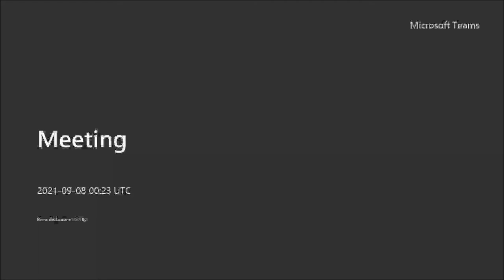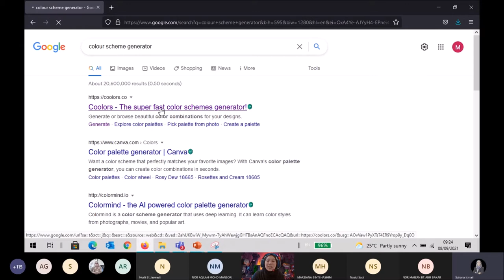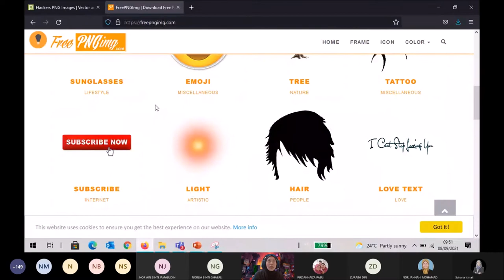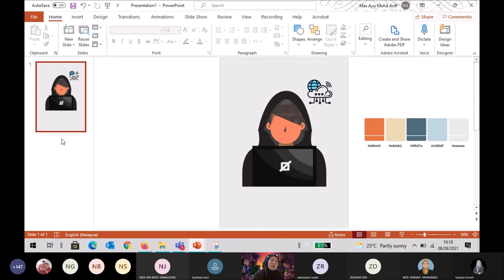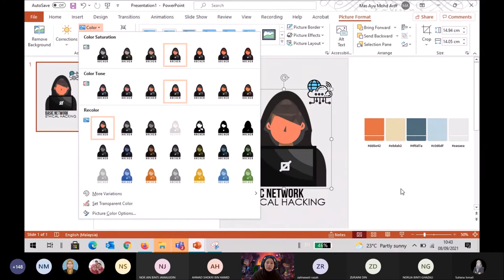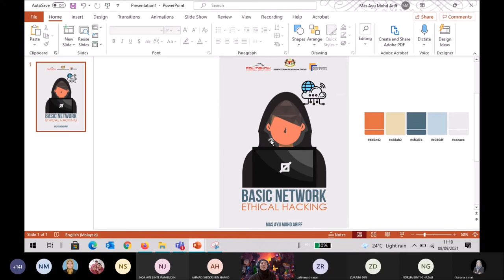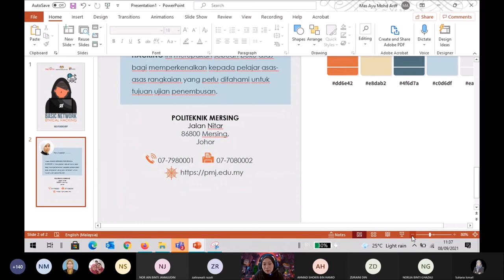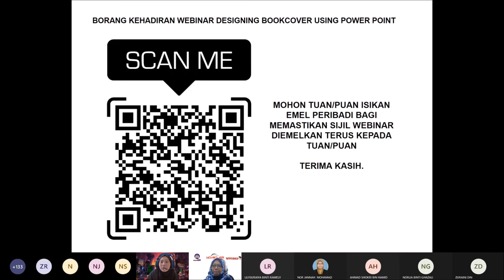Webinar PowerPoint 2021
Webinar Designing Book Cover using PowerPoint ini telah diadakan pada 8 September 2021. Webinar ini menggunakan aplikasi Microsoft PowerPoint yang terdapat di dalam Microsoft 365 sebagai aplikasi untuk merekabentuk muka hadapan buku ataupun yang bersesuaian dengannya tanpa memerlukan kemahiran yang tinggi.